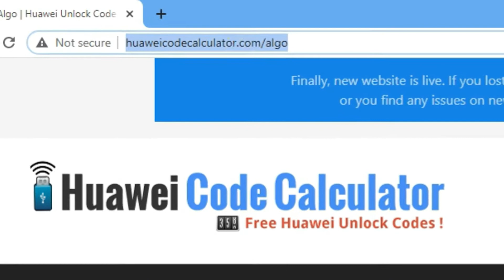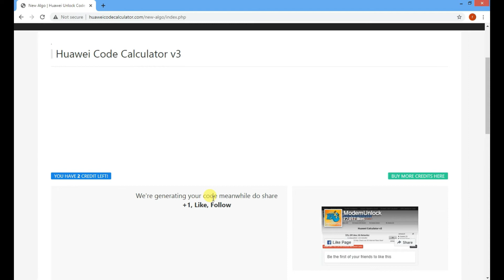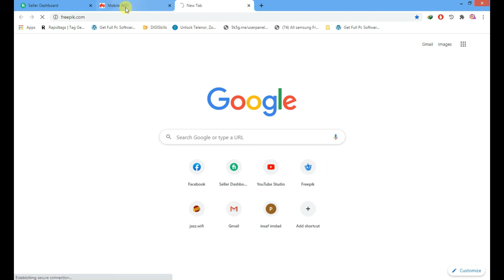How to unlock jazz mobile wifi E5330Bs 2 with code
In this video you will learn how to unlock jazz wifi devices with out any software,
first go to mentioned web site put device imei number and device model now generate unlock code.